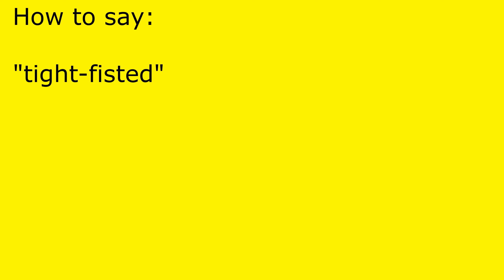How to pronounce tight-fisted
tight-fisted pronunciation.